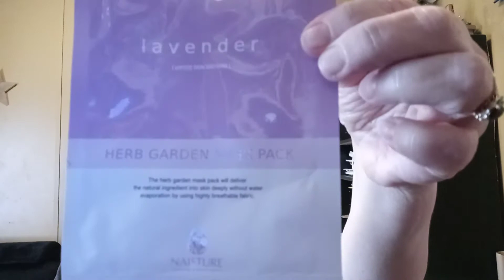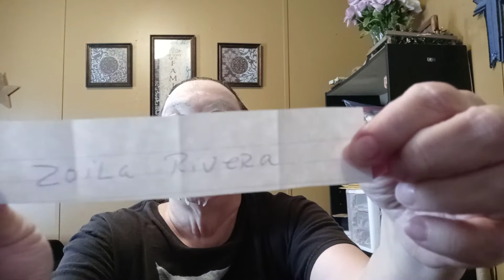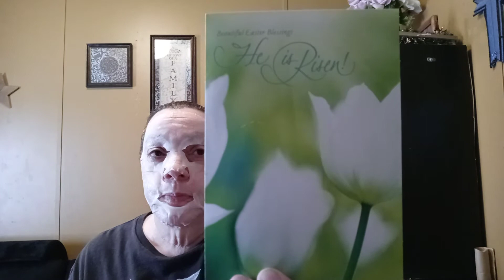maskmondayladies. Winner of the hidden giveaway and pretty Easter cards.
Happy mask Monday. I wanted to share some really pretty Easter cards I got. Thank you all for taking time out of your day to stop by and I hope everyone has a great week.

Address
Robin Sadowsky